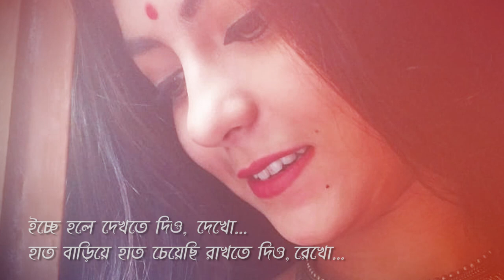শুধু তোমাকে চাই - হেলাল হাফিজ | Tomake Chai - Helal Hafiz | কবিতারা - Kobitara @Shrestha Ghoshal ❤️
অমিমাংসিত সন্ধি - শুধু তোমাকে চাই - হেলাল হাফিজ | Tomake Chai - Helal Hafiz | কবিতারা - Kobitara
In Frame - Shrestha Ghoshal (রুদ্রাণী)

তোমাকে শুধু তোমাকে চাই, পাবো?
পাই বা না পাই এক জীবনে তোমার কাছেই যাবো।
ইচ্ছে হলে দেখতে দিও, দেখো
হাত বাড়িয়ে হাত চেয়েছি রাখতে দিও, রেখো
অপূণতায় নষ্টে-কষ্টে গেলো
এতোটা কাল, আজকে যদি মাতাল জোয়ার এলো
এসো দু’জন প্লাবিত হই প্রেমে
নিরাভরণ সখ্য হবে যুগল-স্নানে নেমে।
থাকবো ব্যাকুল শর্তবিহীন নত
পরস্পরের বুকের কাছে মুগ্ধ অভিভূত।

সঙ্গে থাকুন এবং দেখতে থাকুন আপনাদের প্রিয় ইউটিউব চ্যানেল “কবিতারা “